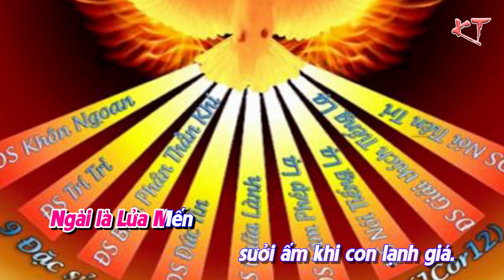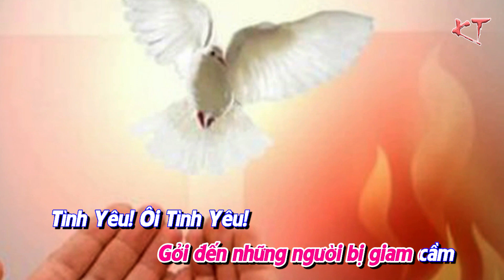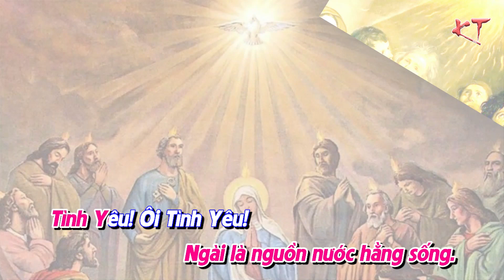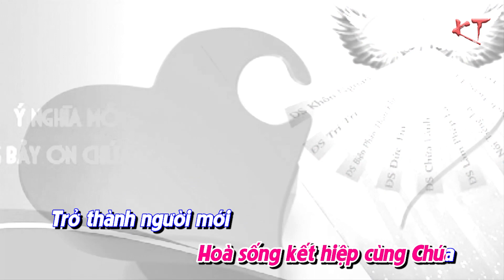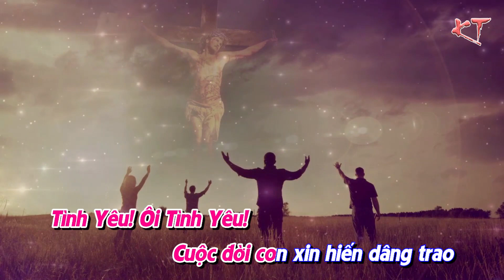NGÀI LÀ THẦN KHÍ - KIM THÚY ( St.NHÃ CA ) - HÁT CA NGƠỊ CHÚA THÁNH THẦN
NGÀI LÀ THẦN KHÍ
Tác Giả : Nhã Ca
Trình bày : Kim Thúy
Hát bè : Thanh Phong & An Vũ
Hòa âm - Pianist : Ns. đỗ Tùng
( Trích trong Livestream Ca Nguyện do Nhạc Dân Chúa Thực hiện)